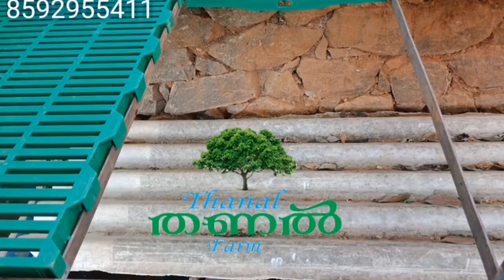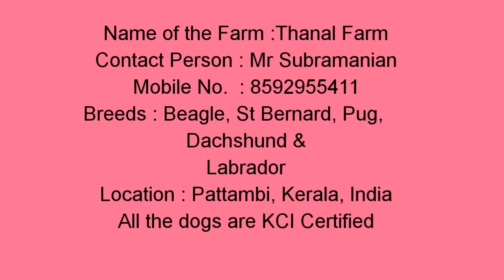ME & MY FARM Best Dog Farms In India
Mr.Subramanian
Thanal Farm
Pattambi
Dog Breeds Available-# Beagle,  St Bernard, Pug, Dachshund and Labrador#.
All dogs are KCI Certified

Welcome to our New Segment
                        Me & My Farm
The purpose of this Video is to Introduce good Breeders of our country to the Pet Lovers.
Please let us know your feedback for improving our content further.